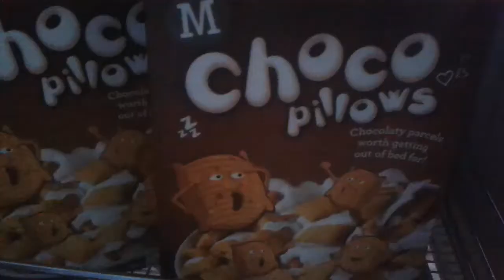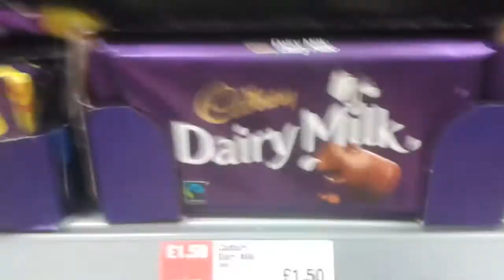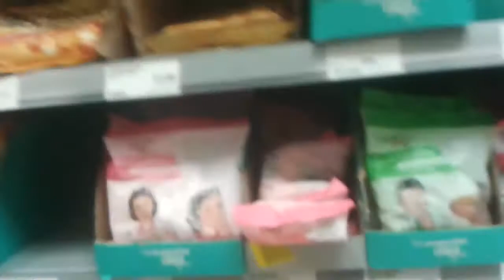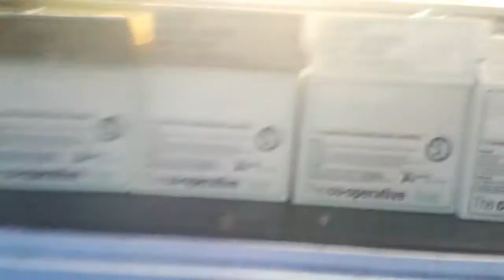This security guard